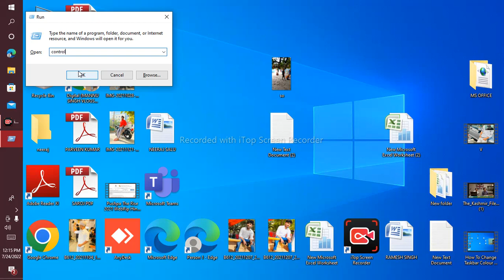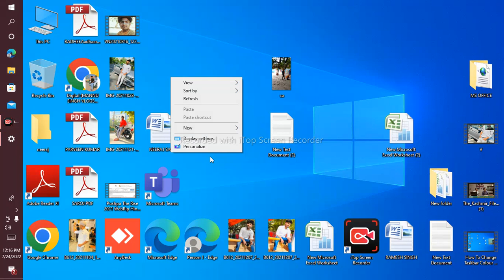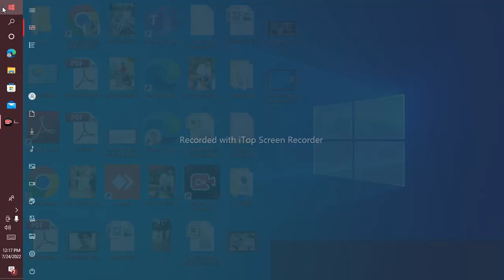How to Open the Control Panel on Windows 10 @Vivek Kumar Singh.